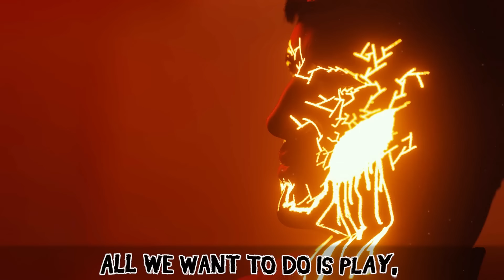FNAF SONG "Halloween at Freddy's Remix" (ANIMATED III)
Five Nights Music animation for the FNAF song “Halloween At Freddy's Remix”

All rights owned by Five Nights Music and original creators.